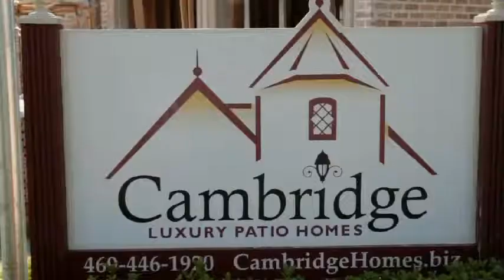THE BEAVER on the BRIDGE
A video of MSRED alumni/ae discussing the impact of MIT's Master of Science in Real Estate Development program on their careers.